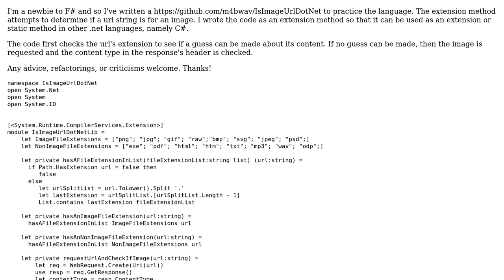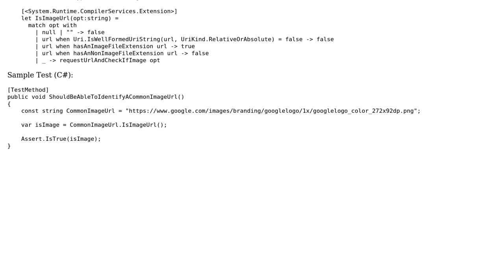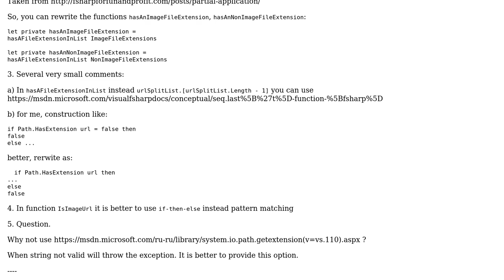Code Review: IsImageUrl extension method written in F#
With thanks & praise to God, and with thanks to the many people who have made this project possible! You are responsible for your own actions.